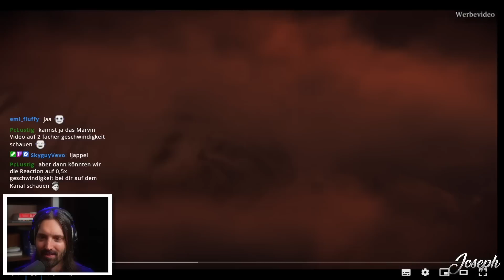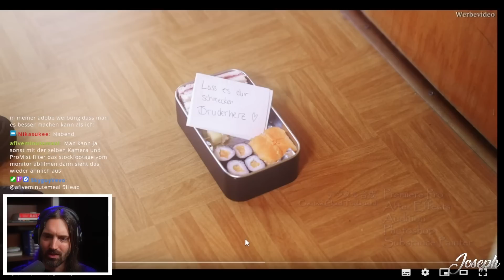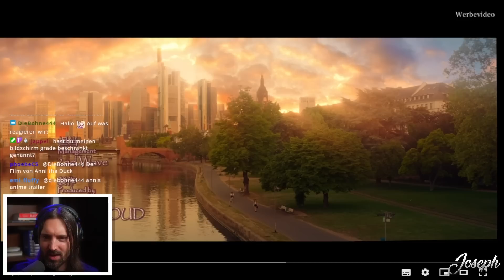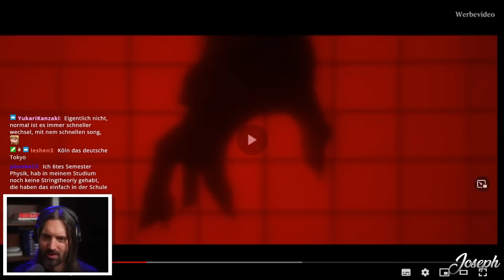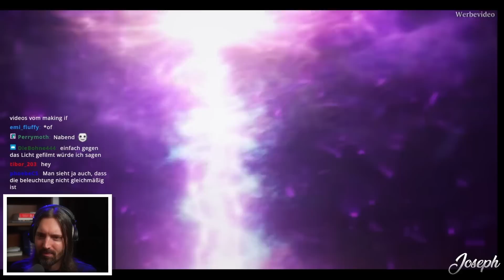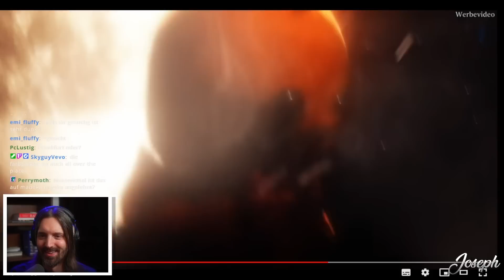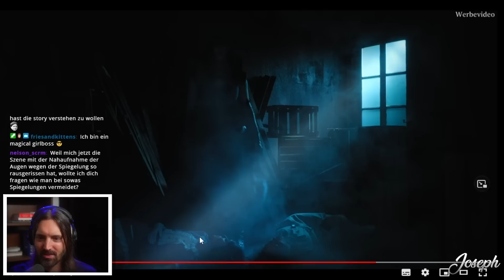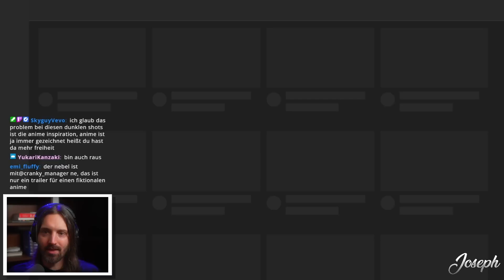Deutscher Anime in RL? TVアニメ| Filmemacher reagiert